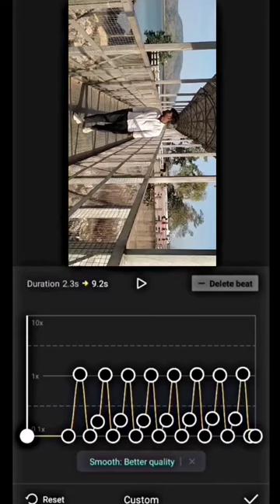mini vlog start 😍😍soon......